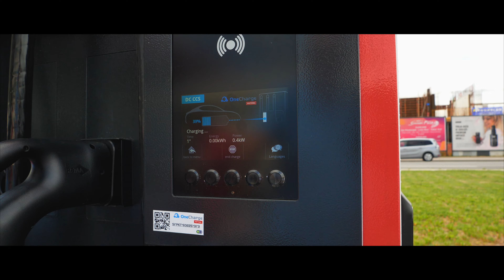Elektryzujące wyzwanie z Volvo C40 i Volvo XC90 | Autogala Volvo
Elektryzujące wyzwanie z elektrycznym Volvo C40 i hybrydowym XC90. Ponad 3000 km w trasie. Chcesz wiedzieć, jak nam poszło?

Już niedługo na naszym kanale pierwszy odcinek vloga z podróży - nie przegap!